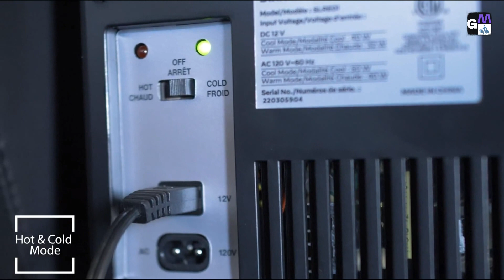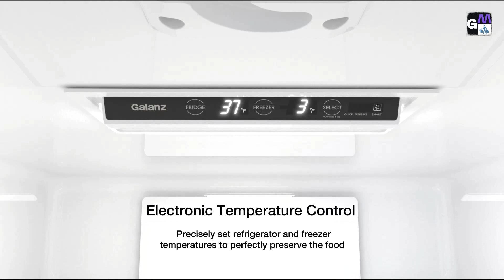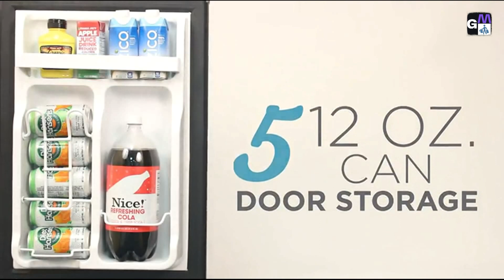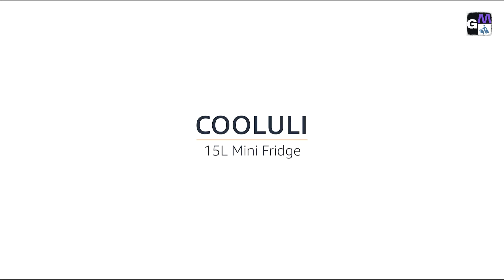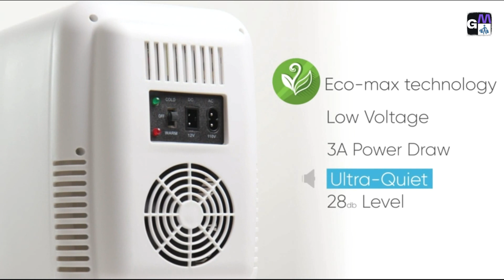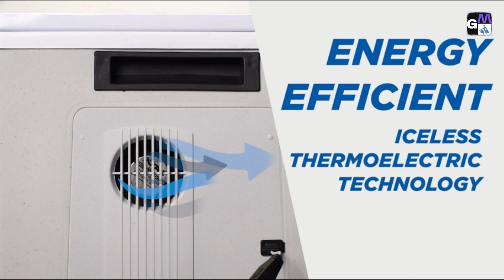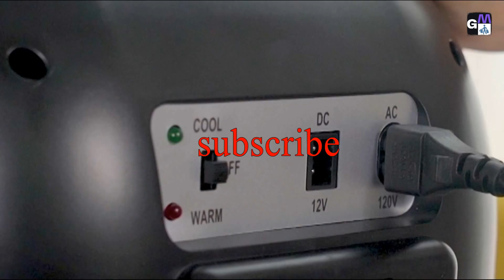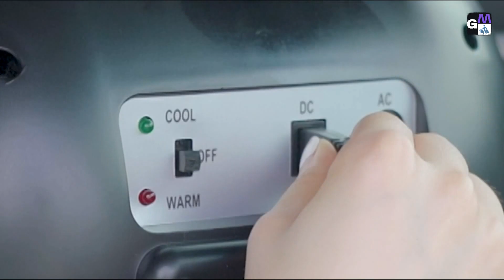Small Refrigerator Easy to move and gate Carry | Gadg Mart | product link in Description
Hello Friend ASSALAMU ALAIKUM Small Refrigerator  easy to move you car and party picnic use
 Purchase any product link.

I am very Thanks full to watching a video
Gadg Mart

Please.